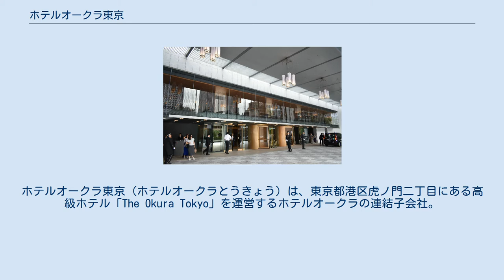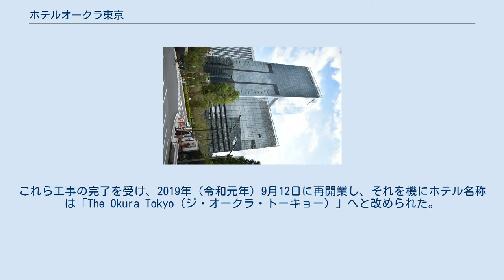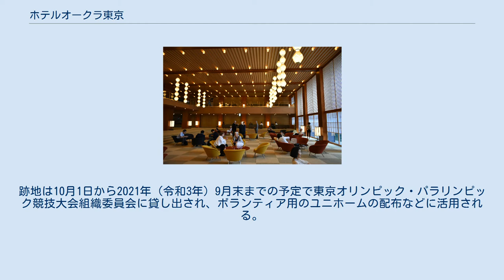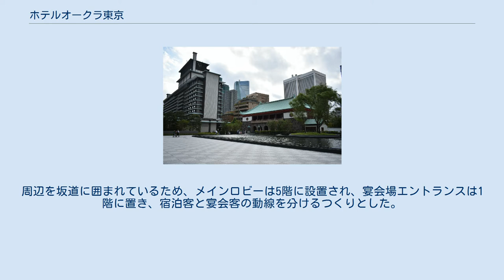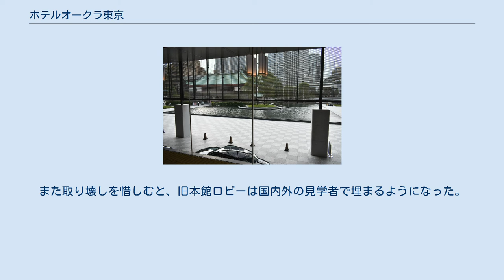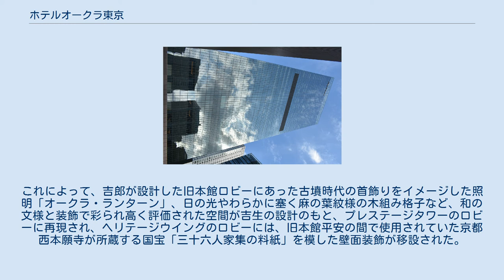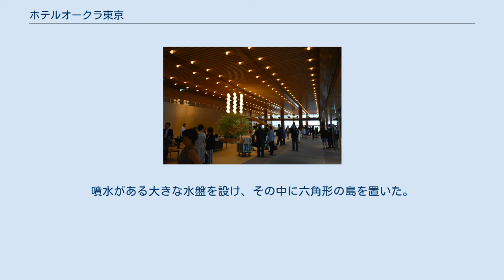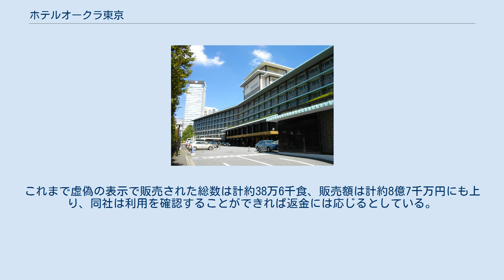ホテルオークラ東京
ホテルオークラ東京（ホテルオークラとうきょう）は、東京都港区虎ノ門二丁目にある高級ホテル「The Okura Tokyo」を運営するホテルオークラの連結子会社。
 ホテルオークラは、帝国ホテル東京、ホテルニューオータニとともに、ホテルの「御三家」と称される。
 現在の港区虎ノ門二丁目のあたる江戸見坂、霊南坂、汐見坂に囲まれた地域には、天保年間、川越藩・松平大和守の屋敷があった。
明治期以降は政府が接収し、工部省地理寮などとして使われていたが、1878年（明治11年）大倉財閥の創始者である大倉喜八郎が購入し、邸宅を構えた。
広大な敷地内には喜八郎が蒐集した美術品を展示する私設美術館も設立され、それがのちに日本初の私立美術館「大倉集古館」となった。
 喜八郎の長男である大倉喜七郎は、1922年（大正11年）から父の跡を継ぎ、帝国ホテル会長（のち社長）を務め、1924年（大正13年）大倉組頭取に就任し、川奈ホテルや赤倉観光ホテルの創業を手掛けた。
戦後の公職追放と財閥解体を経て喜七郎は大倉商事監査役に復帰し、帝国ホテル社長への返り咲きも渇望するが、それが叶わないと見るや、1958年（昭和33年）に資本金10億円で大成観光を設立。
邸宅跡に1962年（昭和37年）「ホテルオークラ」を開業した。
 喜八郎が設立した有限責任日本土木会社を前身とする大成建設が施工を担った本館は、高低差と法規による高さ制限とを適合させ、坂上にホテルエントランスを、坂下には宴会場エントランスを設けた地上6階地下6階の画期的な建築であり、中心のエレベーターホールから三つの客室棟に伸びる三ツ矢式建築も、客室を効率的につくるのに、合理性の高いものだった。
1973年（昭和48年）には別館も開業し2館体制となった。
 1987年（昭和62年）の開業25周年を機に、運営会社は「大成観光」から「ホテルオークラ」に社名を改め、2001年（平成13年）には、所有・経営・運営の分離を図り、経営改革を推し進めるべく、ホテルオークラは「ホテルオークラ東京」を設立して当ホテルを分社化した。
 2014年（平成26年）5月、ホテルオークラは竣工して50年が経過し老朽化が顕著となった本館の建て替えを発表。
2016年（平成28年）6月から建て替えに着手し、施工は本館建築時と同様に大成建設が担い、ホテルとオフィスを併設した地上41階地下1階の高層棟「オークラ プレステージタワー」と、ホテルとレストランのみの構成となる地上17階地下1階の中層棟「オークラ ヘリテージウィング」の2棟を新築し、ホテル前庭となる「オークラ スクエア」も整備。
さらにこの広場を創出するため、大倉集古館は曳家工事によって約6m移動することになった。
これら工事の完了を受け、2019年（令和元年）9月12日に再開業し、それを機にホテル名称は「The Okura Tokyo（ジ・オークラ・トーキョー）」へと改められた。
 なお別館は「The Okura Tokyo」開業後も「ホテルオークラ東京 別館」として営業を継続していたが、新型コロナウイルスの影響で2020年（令和2年）5月から休業し、9月末で営業を終了した。
跡地は10月1日から2021年（令和3年）9月末までの予定で東京オリンピック・パラリンピック競技大会組織委員会に貸し出され、ボランティア用のユニホームの配布などに活用される。
 開発にあたっては、建て替えの障害となっていた敷地全域の都市計画公園指定を、新制度「港区公園まちづくり制度」を適用することで、建て替えを可能とした。
新設した都市計画公園（港区立江戸見坂公園）を含む約2.6haの敷地の50%以上を緑地および広場として公開整備し、さらに地区計画指定と再開発等促進区を定め、この18万㎡の複合ビルは実現に至っている。
 客室は41階建ての高層棟オークラプレステージタワーに368、17階建ての中層棟オークラヘリテージウイングに140の計508室を設けた。
付帯施設として宴会場19、レストラン5、バー2、フィットネスクラブ、ビジネスセンター、チャペル、美容室、写真室等も備えた。
周辺を坂道に囲まれているため、メインロビーは5階に設置され、宴会場エントランスは1階に置き、宿泊客と宴会客の動線を分けるつくりとした。
 プレステージタワーの8階から25階まではオフィスとなり、新設となった都市計画公園に面する3、4...